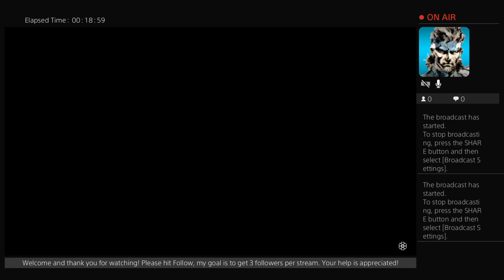Nova Plays: Red Dead Redemption 2 | Livestream | Episode 5 | PS4 HD | With Commentary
Your support means a lot to me and is greatly appreciated!